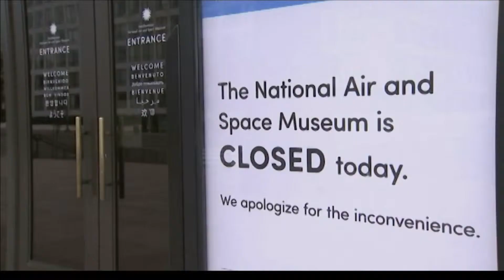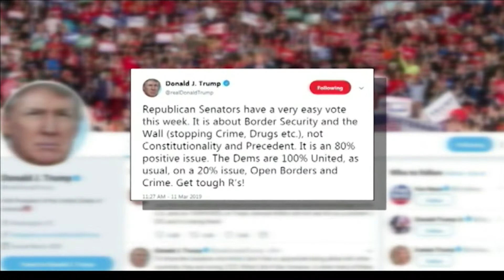President Trump releases 2020 budget plan